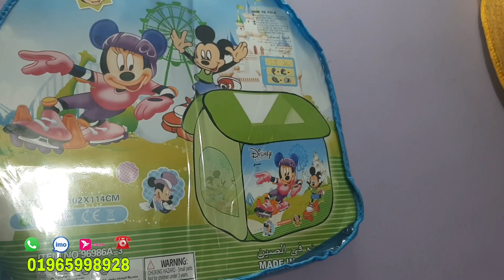👉এই অফার কেউ মিস করবেন না 🥰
🧑‍🤝‍🧑বাচ্চাদের খেলনার বল হাউস ⛺|Baby Tent play house 🏡
👉আপনাদের সুবিধার্থে প্রত্যেকটি পণ্যের মূল্য ভিডিওতে বলা হয়েছে
👪আপনার আদরের সোনামণিদের কে | উপহার দিতে পারেন আমাদের পণ্যগুলি ‌‌| আপনার শিশুকে আনন্দময় রাখতে আমাদের পণগুলো হয়ে যেতে পারে তার কারণ |
তাই আর দেরি না করে এক্ষুনি অর্ডার করে  ফেলুন আপনার সোনামণির পছন্দের পণ্যটি

ঢাকাতে 24/ 48 ঘণ্টার মধ্যে ডেলিভারি
ঢাকার আউটসাইড  48/72 ঘণ্টার মধ্যে ডেলিভারি

অর্ডার করতে  এখনই আমাদেরকে 📝  ইনবক্স করুন করুন।
✅Full Name
✅Home address
✅Flat number
✅Mobile number

🚴ডেলিভারি চার্জ ঢাকা  (৭০/১০০ টাকা)
আউটসাইড ডেলিভারি চার্জ (১৩০/১৫০টাকা)